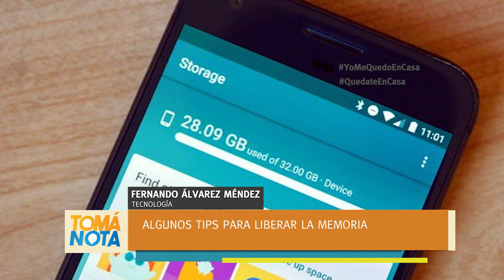Cómo proteger tu intimidad en la web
Fernando Álvarez Méndez nos cuenta qué herramientas ofrece Google para proteger tus datos.